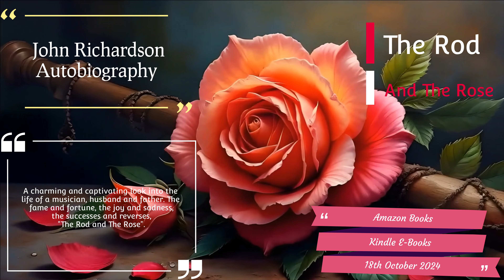The Rod and The Rose - 03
An ad for my good friend Jayadev for his new book "The Rod and The Rose".